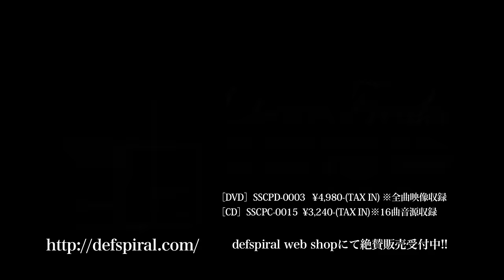defspiral 5th Anniversary Live -Dear Freaks- LIVE DVD TRAILER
【defspiral 5th Anniversary Live -Dear Freaks-
LIVE DVD】
01. Arcoromancer / 02. Rainbow / 03. Masquerade /
04. Paradise / 05. Thanatos / 06. Nightmare /
07. Serenade / 08. 花とリビドー / 09. Vermillion /
10. Moon and Venus / 11. Innocent / 12. Dream of you /
13. Hollow / 14. Break the silence / 15. Salvage /
16. Lotus / 17. Voyage / 18. Progress /
19. Reason / 20. Brilliant / 21. Carnaval

品番：SSCPD-0003
価格：¥4,980(taxin)
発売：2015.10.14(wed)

LIVE CD】

01. Dear Freaks / 02. Arcoromancer / 03. Rainbow /
04. Masquerade / 05. Nightmare / 06. Serenade /
07. 花とリビドー / 08. Vermillion09. Moon and Venus /
10. Dream of you / 11. Hollow / 12. Break the silence
13. Lotus / 14. Voyage / 15. Progress / 16. Carnaval

品番：SSCPC-0015
価格：¥3,240(taxin)
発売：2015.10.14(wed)